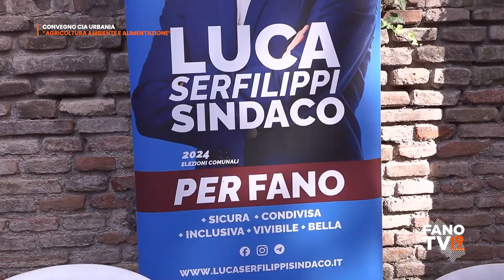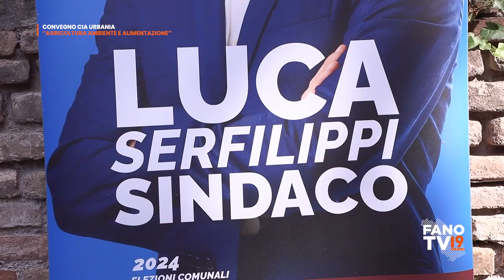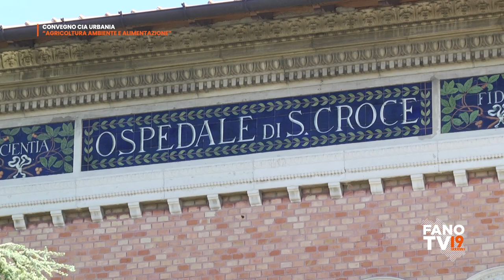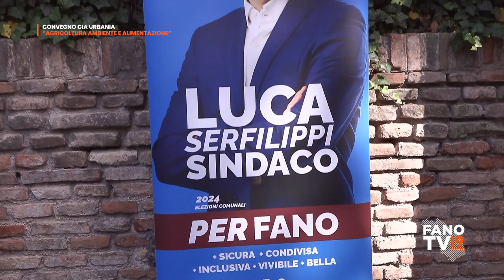Per Fano con Francesco Acquaroli